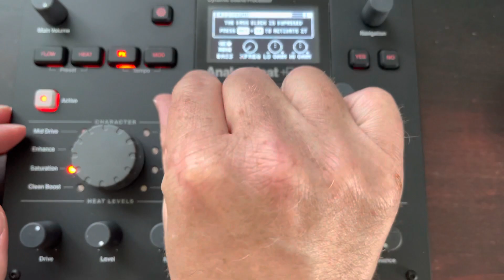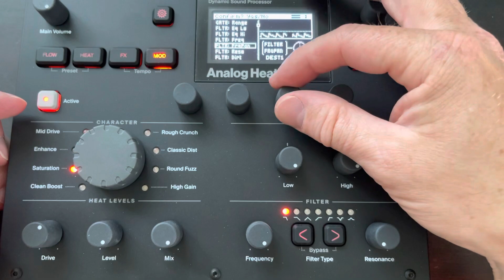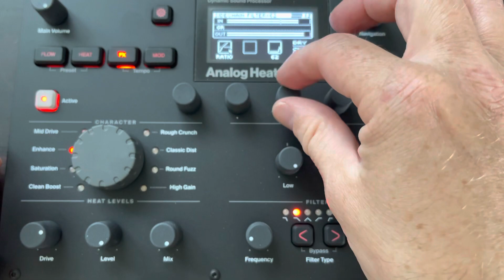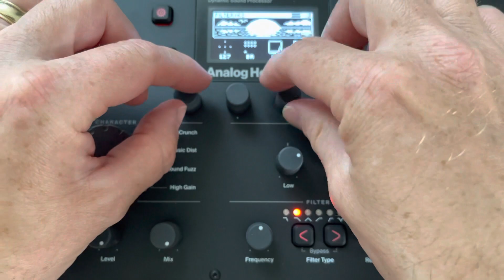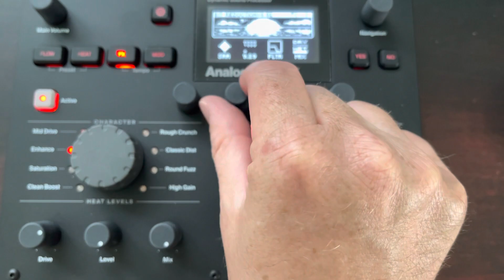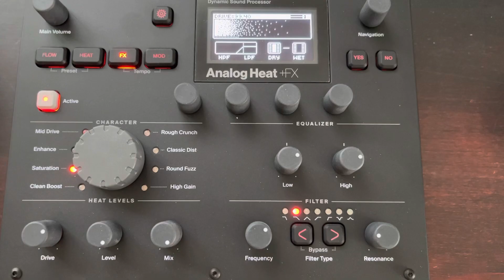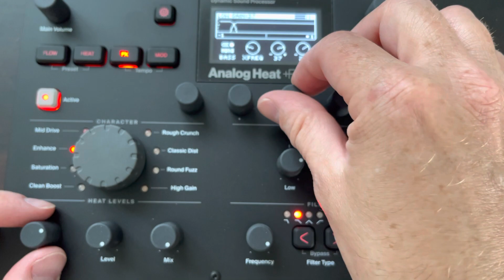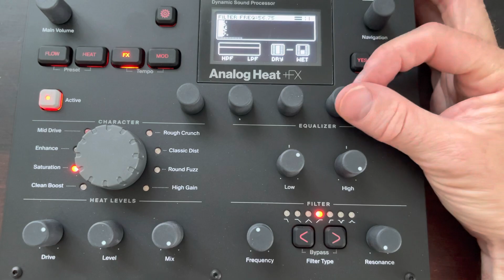Analog Heat+FX Play test (no talking)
(Timestamps for skipping below)

Playing around with the unit I was testing. Running a beta OS so you may see small issues or differences. I hope this might give insight into the nature of the machine for anyone interested in it.

Note: Elektron provided this machine for testing of the Operating System, etc. This is some of my playing around while testing. This is meant to help anyone interested in the machine - not a musical statement and I'm sure many times in the video I overloaded the inputs and in general made things that sound bad. Trying to replicate the experience if you had the machine in front of you and was giving it a try.

0:36 bass focus, low, hi boost
0:55 reverb pre-delay
1:17 delay
2:02 Gate, env. follower, lfo
2:46 12db filter
3:08 Chorus
3:20 More reverb
4:10 Character type "Enhance"
4:54 Using flow to change order of effects
5:08 Compressor
5:52 LFO filter modulation
6:14 Warble Noise filter
6:50 Warble pitch modulation
7:33 Bits - bit and sample rate reduction
8:05 Noisy mess
9:37 Delay
10:17 Various character settings
11:10 Various modulation settings
11:59 Reverb
12:27 Chorus
13:22 Subtle noise from Warble
13:55 Reverb